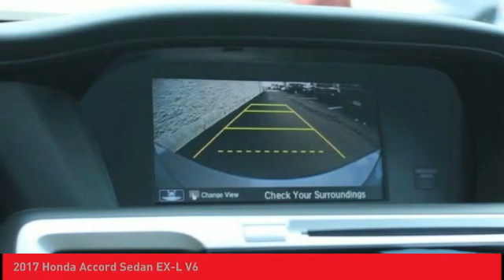2017 Honda Accord Sedan O'Fallon IL T11293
2017 Honda Accord Sedan EX-L V6

Newbold Toyota
1282 Central Park Dr

Lunar Silver Metallic 2017 Honda Accord EX-L V6 FWD 6-Speed Automatic 3.5L V6 SOHC i-VTEC 24V CLEAN CARFAX VEHICLE HISTORY REPORT- NO ACCIDENTS, One Owner.brbrRecent Arrival! Odometer is 909 miles below market average! 21/33 City/Highway MPGbrbrbrAwards:br * 2017 IIHS Top Safety Pick+ (When equipped with Honda Sensing and specific headlights) * 2017 KBB.com Brand Image Awards * 2017 KBB.com 10 Most Awarded BrandsbrKelley Blue Book Brand Image Awards are based on the Brand Watch(tm) study from Kelley Blue Book Market Intelligence. Award calculated among non-luxury shoppers. Kelley Blue Book is a registered trademark of Kelley Blue Book Co., Inc.brHere at Newbold Toyota, we aim to be the number one automotive solution for Toyota drivers throughout O'Fallon, Edwardsville, Highland, St. Louis, Shiloh IL and Belleville IL. We accomplish that goal by offering a vast array of vehicles, no-stress auto financing and exceptional car service and repairs. That way, you can take care of your many automotive needs all under one roof! You'll have your choice among our inventory of safety-conscious, dependable and family-friendly used models.Take the time to visit our O'Fallon showroom to get behind the wheel of our current selection of Certified Pre-Owned Toyota models and used cars from top automakers. Regardless of make or model, each used vehicle has been thoroughly inspected to guarantee its quality to drivers like you! Whatever your needs or budget, a perfect new or car always awaits at Newbold Toyota proudly serving drivers in O'Fallon, Edwardsville, Highland, St. Louis, Shiloh IL and Belleville IL!